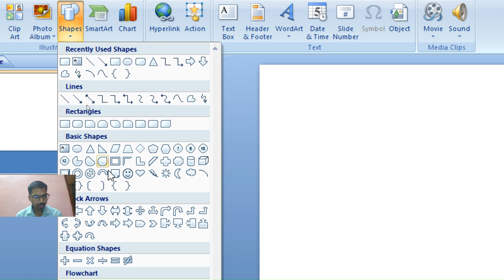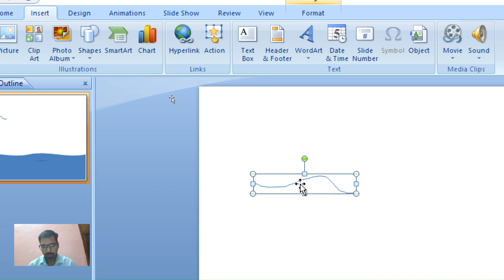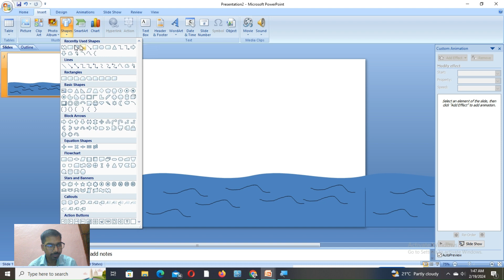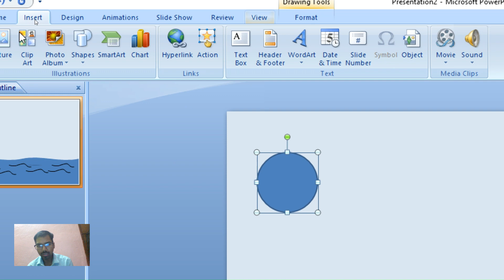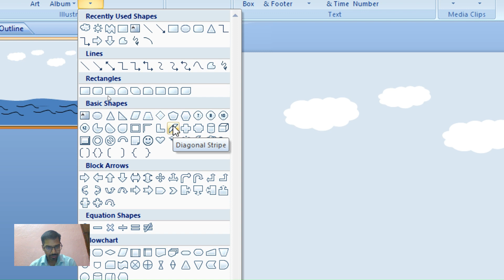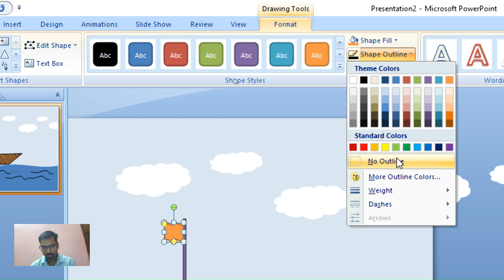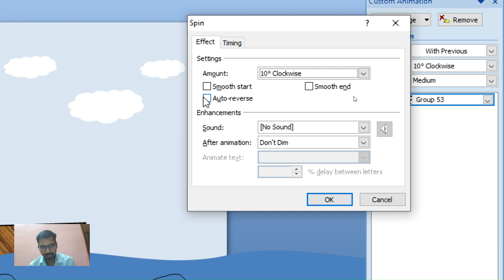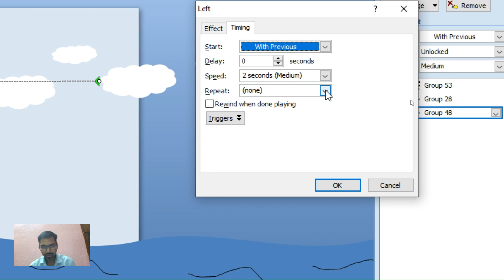How to make floating boat in powerpoint || पावरपॉइंट में फ्लोटिंग बोट कैसे बनाएं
In this video, we learn how to lean in powerpoint how to make a presentation of floating boat.
इस वीडियो में, हम सीखते हैं कि पावरपॉइंट में कैसे झुकें, तैरती हुई नाव की प्रस्तुति कैसे दें।

 online
hp (cpu)
4 GB RAM, 320 GB Hard disk

 DCA (Diploma in computer application)/Certificate

How to use subtotal/ group /ungroup in excel || एक्सेल में सबटोटल ग्रुप अनग्रुप का उपयोग कैसे करें |

How to use define name in ms excel || एमएस एक्सेल में डिफाइन नेम का उपयोग कैसे करें

How to use lookup function in ms excel || एमएस एक्सेल में लुकअप फ़ंक्शन का उपयोग कैसे करें

How to use pivot chart in ms excel || एमएस एक्सेल में पिवट चार्ट का उपयोग कैसे करें |